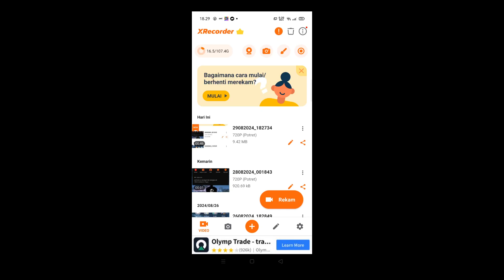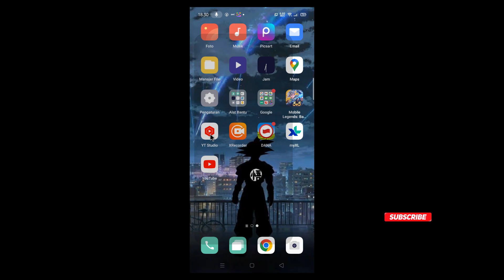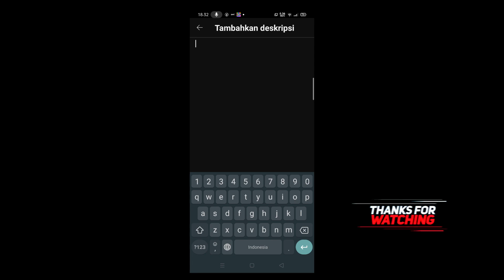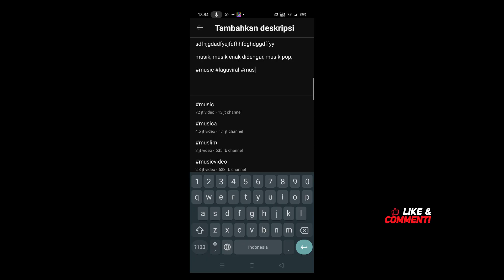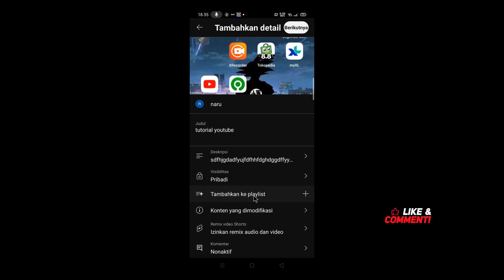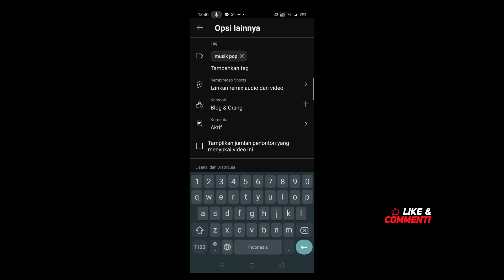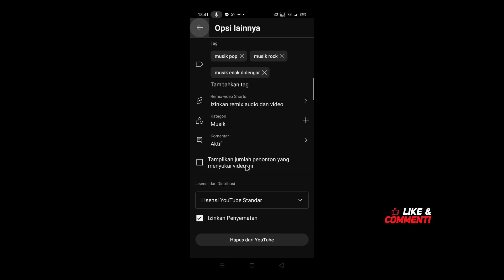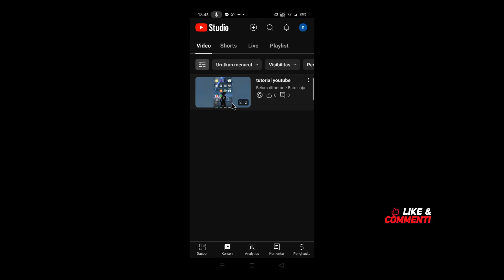Tutorial Cara Upload Video Di Youtube Dengan Android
Divideo ini saya berbagi cara upload video diyoutube menggunakan hp